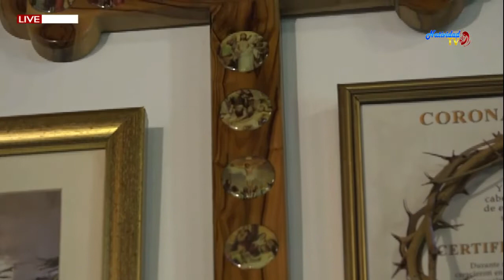SANTA EUCARISTIA VIERNES (14/02/2020) PBRO JOHAN PACHECO